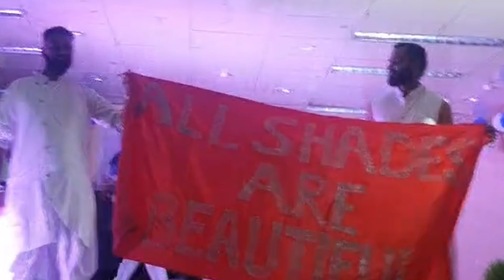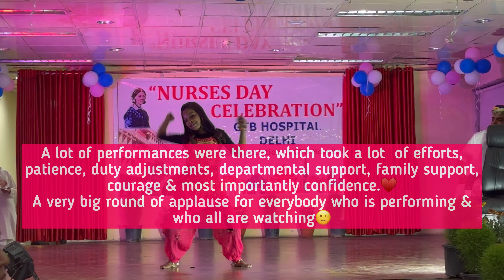Not an ordinary day, It’s NURSES DAY🫀🔥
Join my Telegram for regular update

Nurses day
International Nurses day
Florence nightingale
Nurses
Celebration